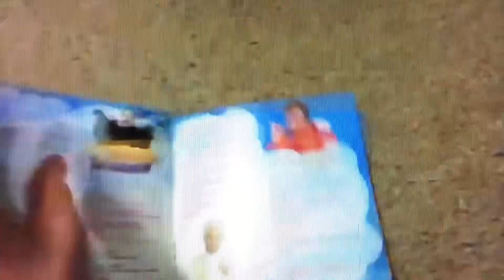The Wiggles Sing A Song Of Wiggles AUS DVD Booklet